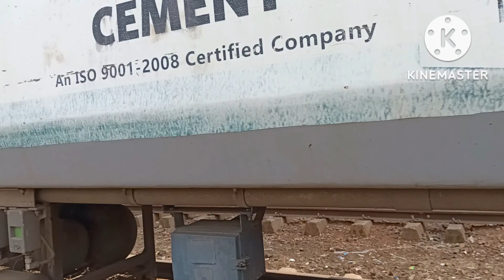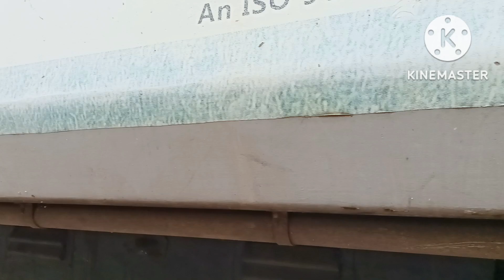RUNNING TRAIN TROUBLESHOOTING AIR PRESSURE METAL PIPE ROKEN & USING 28 MM DUMMY CAP WHEN AND WHY.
railway mechanical info.B.K.DUTTA.
KHARAGPUR .9679652345.